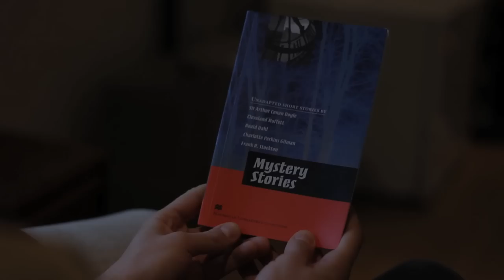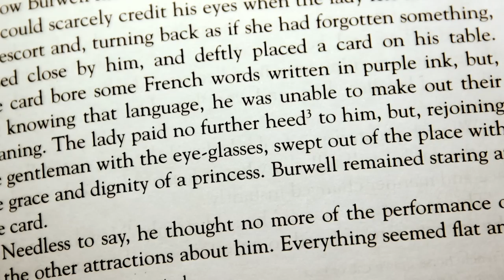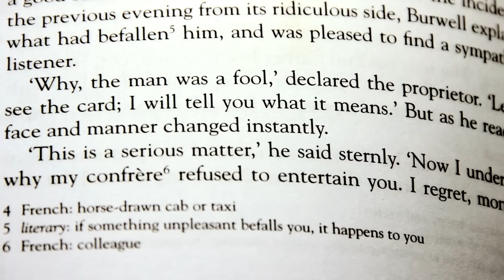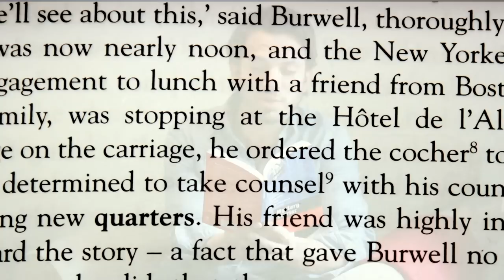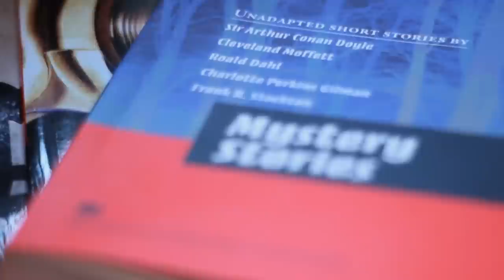The Mysterious Card - Part 1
Richard Burwell is on a trip to Europe and one night he visits a famous music hall in Paris. That evening, a beautiful, mysterious woman gives him a card with French writing on it. When he asks the manager of his hotel to translate the card, he is asked to leave the hotel at once! He tries to get the card translated, but everyone who reads the card gets furious with Burwell. Now the police want to speak to him, too. What's written on the card? Will Burwell ever find out? The Mysterious card is a short story from the Macmillan Literature Collections Mystery Stories.

Enjoyed watching? Check out Part 2 of the series